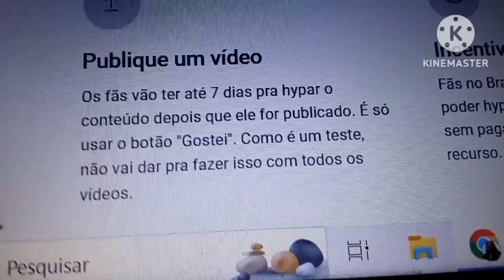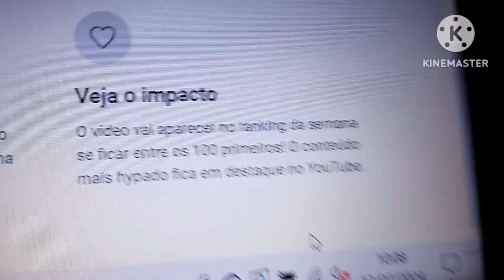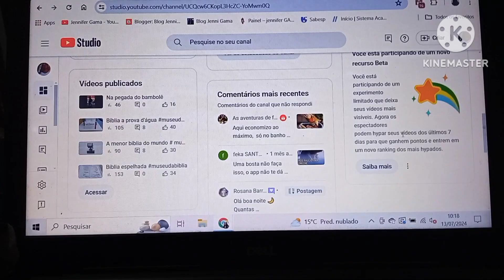HYPAR VÍDEO: O que é? Como funciona? Monetiza?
Nova monetização YouTube
Saiba sobre HYPAR
Como usar o botão
HYPAR vídeos